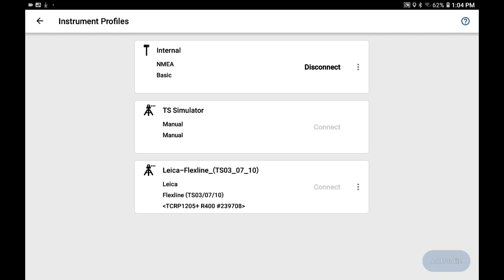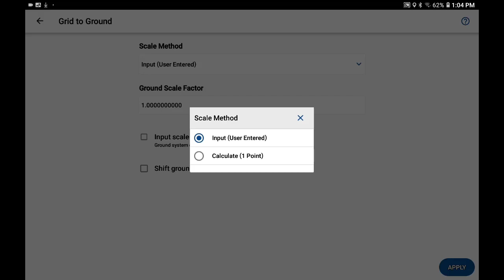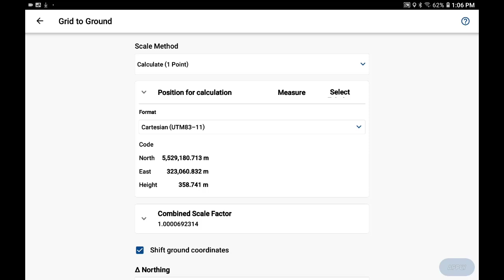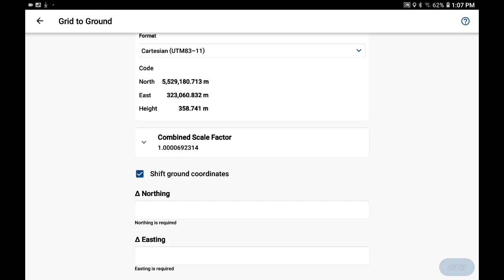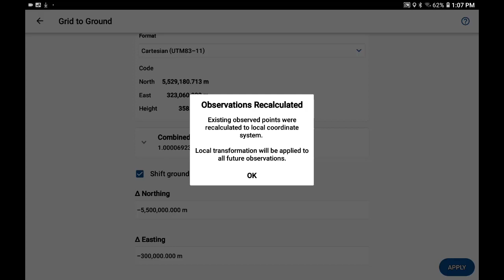FieldGenius for Android 2.1 - Grid to Ground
Provides the ability for the users to transform GNSS observed measurements to match to a ground system.